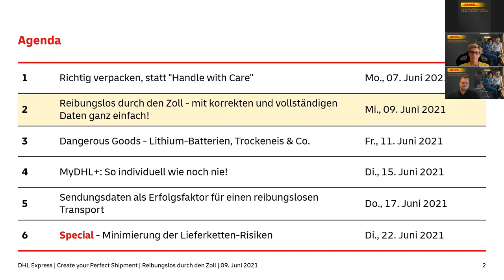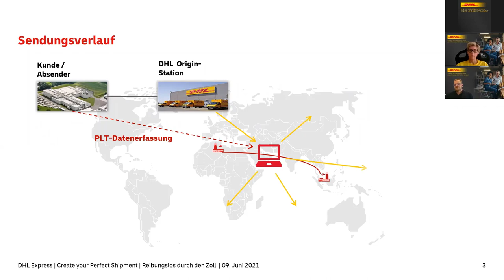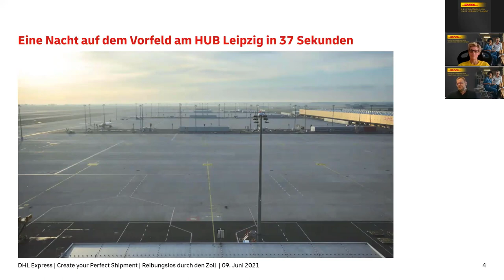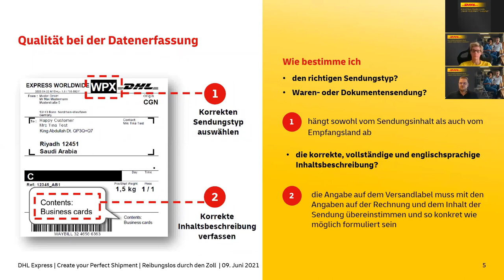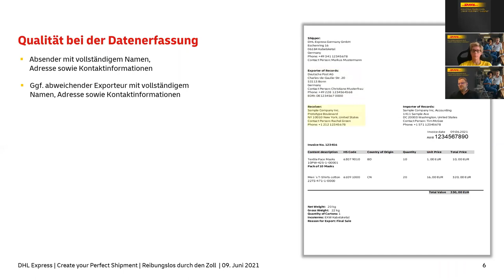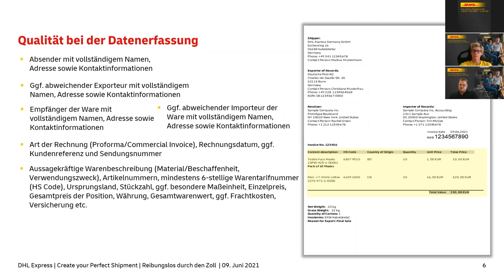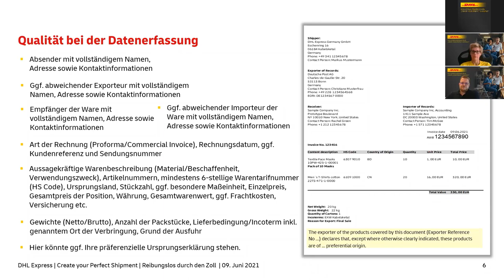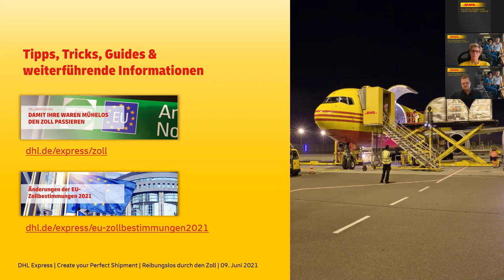Webinar „Create your Perfect Shipment“ – Zollabwicklung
Damit Ihre Express-Sendung reibungslos und rechtzeitig ihren Empfänger erreicht spielen die richtigen Zoll- und Sendungsdaten eine große Rolle. In unserem Webinar geben wir Ihnen Tipps & Tricks zur Hand, wie Ihre Sendung reibungslos die Zollabfertigung durchläuft.